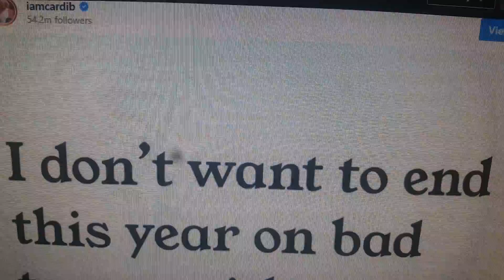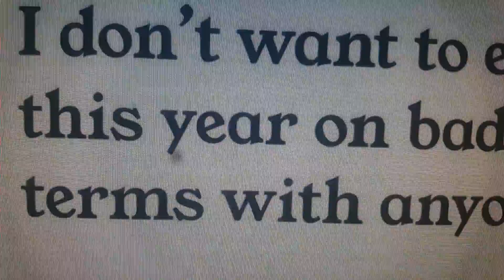Cardi B May Be Willing To Squash Beef With Nicki Minaj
WILL CARDI B AND NICKI BURY THE DRAMA AND START THE NEW YEAR ON GOOD TERMS? QUEENS AND BRONX PEACE?